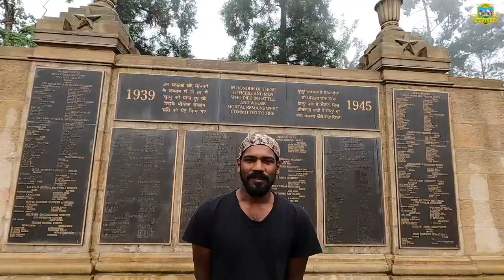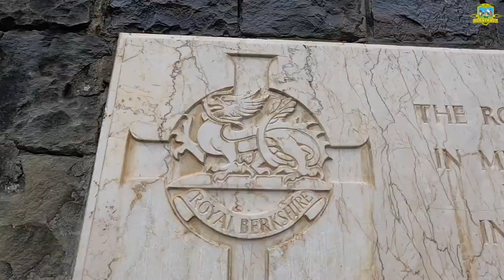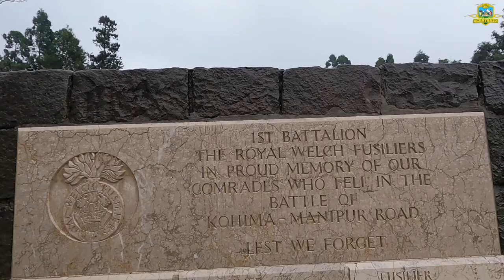World war 2 In India | Nagaland | Achayanzz | The dio 68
The Second World War (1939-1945) is an important historical event of the World. Even for the Nagas they considered it as an important event in their history. This is primarily due to their participation in the Battle of Kohima, which was a part of the Burma Campaign between the British and the Japanese during the Second World War. The Burma Campaign was fought from 4 April 1944 to 22 June 1944. The Battle of Kohima took place at Kohima, the present capital of Nagaland, which is situated in the Northeastern region of India. The Nagas role in the Battle of Kohima was of great importance and their role in the battle cannot be ignored, as it was one of the factors which contributed to the victory of the British in the battle. Nagas participation and contribution to the “Battle of Kohima” will be discussed at length in this paper.

In April 1944, 15,000 men from the 31st Division of Japan’s Imperial Army commanded by Lt. Gen. Kotoku Sato arrived with the aim of taking over Kohima - a hill town that was also the British headquarters in the Naga Hills. The station on the Indian border with Myanmar was considered strategically important for Japanese advancement into British-held India.

Stalingrad Of The East

The battle is often referred to as the 'Stalingrad of the East'. In 2013, the British National Army Museum voted the Battle of Imphal and Kohima to be 'Britain's Greatest Battle'.